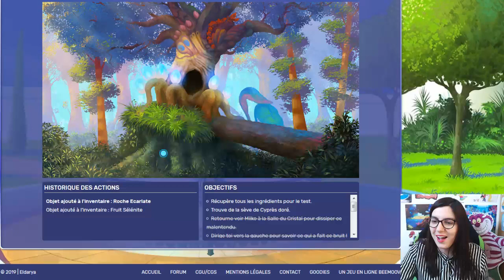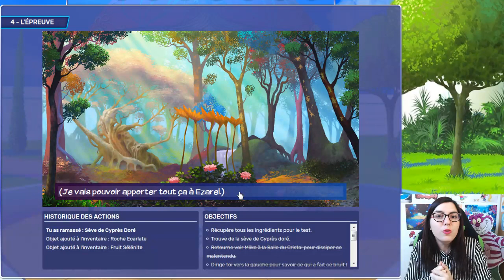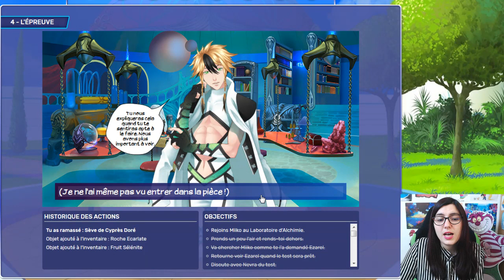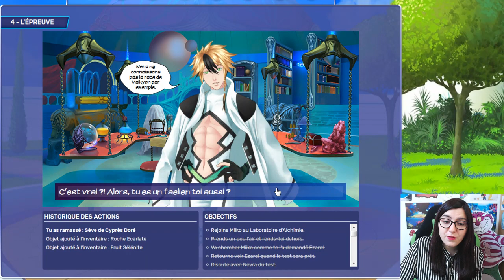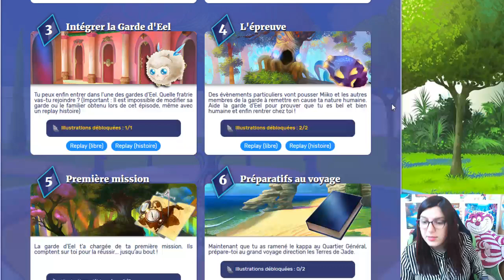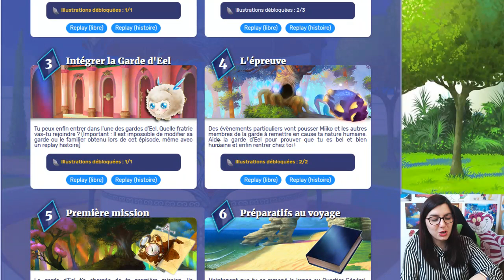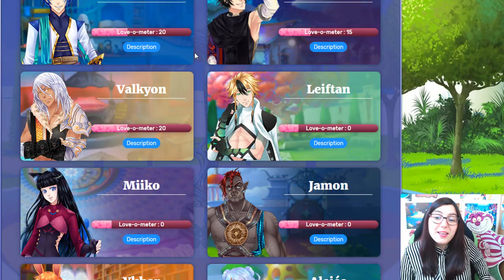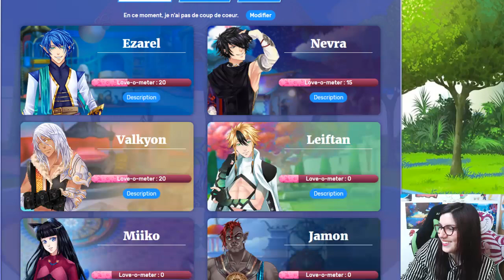Eldarya - Episode 4 et 5 - Bon alors je suis humaine ou pas ??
On continue l'épisode 4 d'Eldarya et on espère que notre fifille réussira à réunir tous les éléments pour son fameux test ... sans rien faire de stupide de préférence xD

Pour m'ajouter en ami, voici mon pseudo : Tiboudchou

Pour devenir sponsor vous pouvez passer par ce lien, il faut cliquer

Merci à ma Gryfouille pour cette belle miniature ♥

Boîte Postale si vous voulez m'écrire :

TIBOUDOUBOUDOU
BP 20080
38001 GRENOBLE CEDEX 1